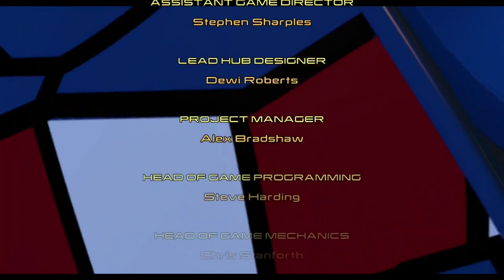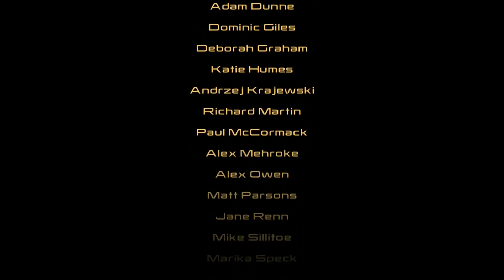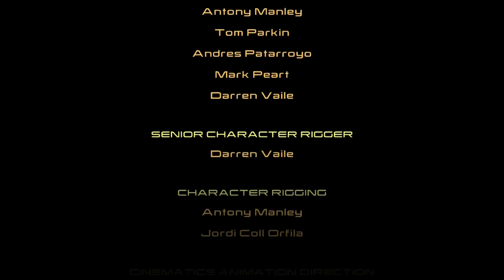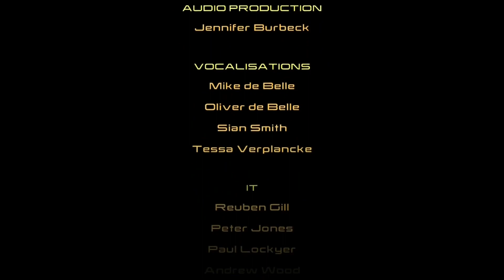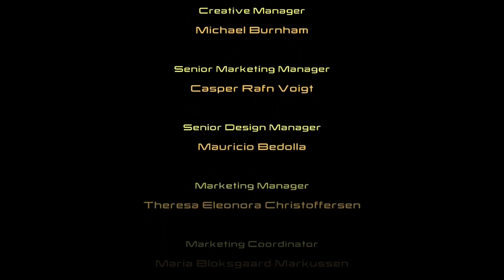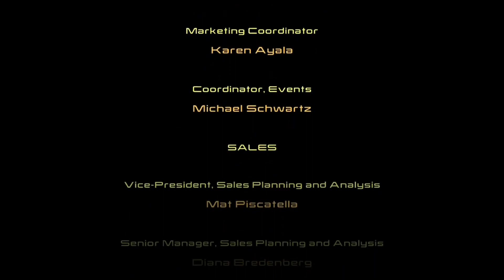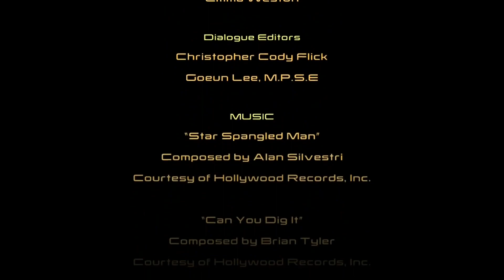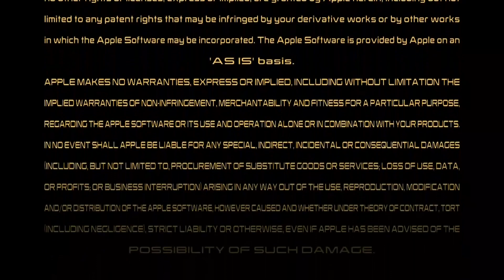Lego Marvel's Avengers (PC) Playthrough Part 7 - Earth's Mightiest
Much to Nick Fury's protest, S.H.I.E.LD unleashes a Nuke targeting New York City, prompting Iron Man to stop it while the rest of his team fights remaining Chitauri.
Hive Social: nintyfan1991